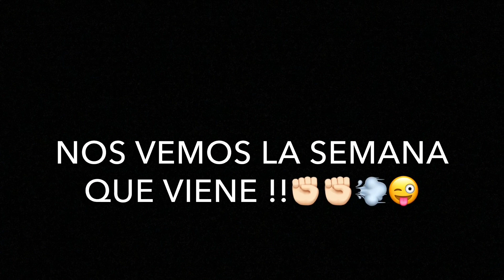Orion AGB 30 250cc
Gelu Rider onboard